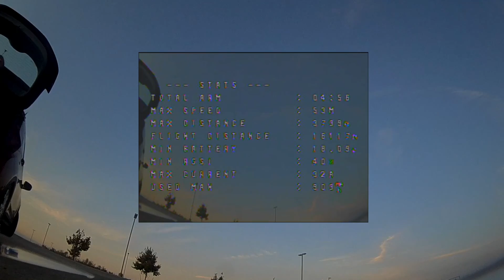Long range iFlight XL7 Blue Hour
Took the iFlight XL7 out for a long range run in the moments before darkness fell. You'll see in the flight that the lights in the parking lot are on so the low light performance of the Runcam Split 2S is pretty good. I also love the fact that the lower light conditions tame jello even more.

Mamba F405 Mini MK2 and F25 20A 4 in 1 ESC

Caddx Turtle V2 20x20 stack HD and FPV camera

6 inch Floss Frame

DALPROP T6040C

EMAX Red Bottom RS2205

Rapidfire Video Module

DJI Mavic

DJI Goggles